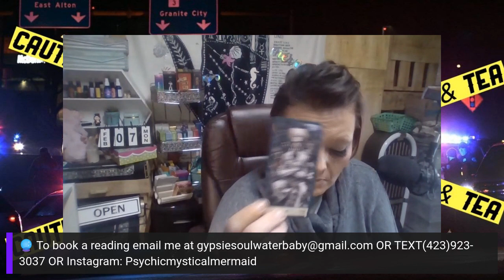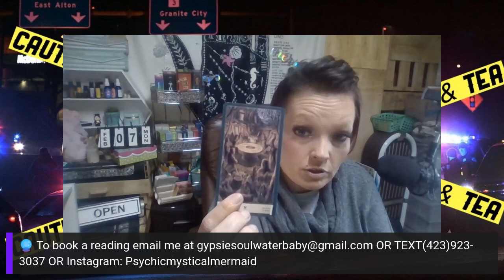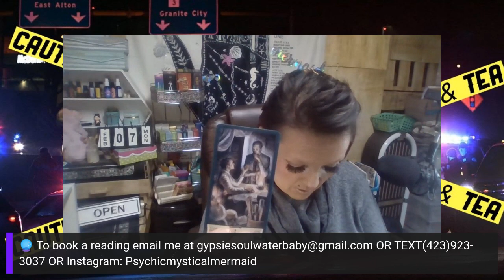THE SCOOP ON WHAT DON WELLS IS CURRENTLY FEELING SINCE HIS BOOKING ON 2-7-22